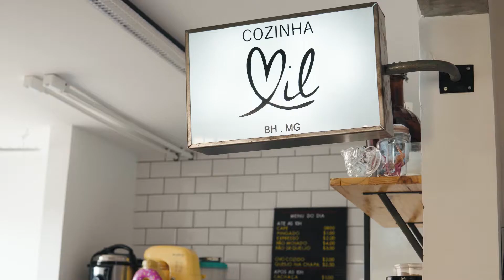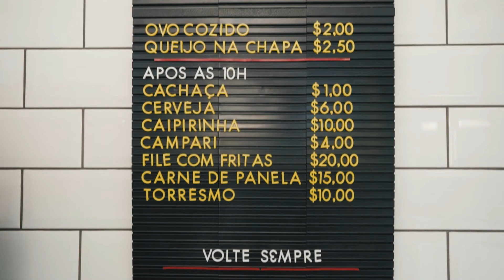Série "Casas da Villa" - Casal Mil (Granvilla Acabamentos)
Vídeo para a série "Casas da Villa" - Casal Mil

Sobre o Casal Mil:

O Casal

Somos Luiza e Mateus, o Casal Mil, um típico casal mineiro, tranquilo e curioso. Em nossa inquietude, resolvemos juntar o que de melhor temos em mãos (papel, caneta e uma câmera fotográfica) para conhecermos um pouco mais sobre os cantos do Brasil e do mundo. Criamos o Blog Casal Mil com o intuito de compartilhar nossas experiências em nosso dia a dia, viagens e lugares novos.

Ela por Ele

Luiza tem 24 anos, e é de gêmeos. Indecisa, de personalidade forte. Quando decide, é sempre verdadeira. Amiga, companheira, responsável… mas precisa de um tijolinho amarrado no pé. Gosta de voar em pensamentos e ideias. Gosta de falar, e quando começa, senta que lá vem história! Formada em Administração de Empresas, empreendedora, guerreira, e tem me ensinado a sair dos trilhos diariamente, viver mais e entender menos. Gosta de música, dormir, comer, dormir, filmes, séries e dormir.

Ele por Ela

Mateus tem 34 anos, capricorniano… vou até parar no capricorniano para dar algumas características dele que são evidentes no signo: ambições especificas, metas bem definidas, determinação em desafios. Fotógrafo formado em Relações Públicas, e um baita fotógrafo eu diria, sou fã numero 1!!! Todo certinho, tem uma agenda que controla a vida, enquanto eu… to aprendendo bastante com ele e seu jeito organizado de lidar com seus compromissos e com a vida. De poucos e verdadeiros amigos, mas um grande comunicador, sabe chegar e conquistar de cara! É amante da fotografia, curte series a mil, fitness (tá ai outra coisa que estou aprendendo com ele, a me cuidar), ama uma boa cerveja artesanal.

Av. Francisco Firmo de Matos, 4.700 - Novo Riacho, Contagem

Vídeo: Caçamba Digital